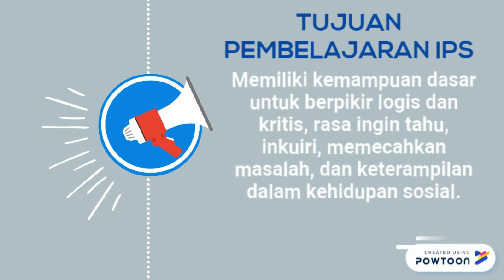Tugas Ujian Tengah Semester PIPS by Muhammad Dzulfiqar Faza Nugraha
Tugas ini di buat untuk memenuhi ujian tengah semester mata kuliah pendidikan ilmu oengetahuan sosial yang di ampu oleh Supriyoni S. Pd M. Pd

Muhammad Dzulfiqar Faza Nugraha
1700031
Ilmu Pendidikan Agama Islam B 2019